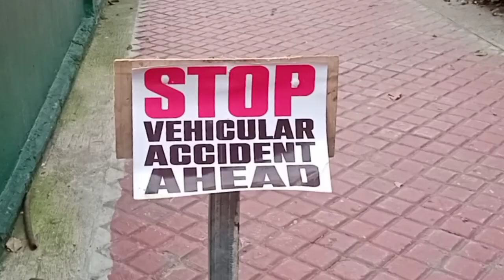FAKE VEHICLE ACCIDENT PRANK. ( PUBLIC PRANK) FOR ENTERTAIMENT PURPOSE ONLY. PANOORIN..